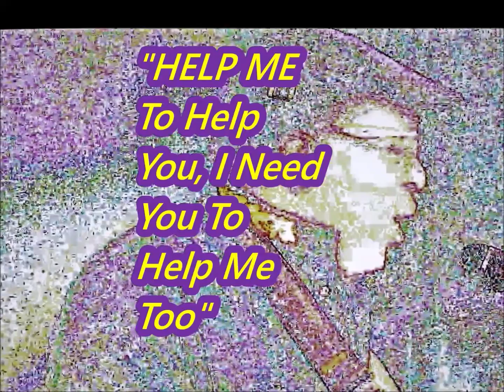Help Me To Help You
"Help Me To Help You",  is a short video to raise reminder that conflict resolution on the social level is a challenge but the basics remain available for all;  Talking and listening carefully to each another!  Julius Julio Veal singer-songwriter composer penned this short song as a catylist for community awareness and discussions.  Just over 2 minutes long, a simple crafted poem speaks it's message nested on acoustic electric guitar.  The moderate soulful flow is from that True Midwest Urban American churchy flow.  You'll find this song featured on some of the Soulville Soiree videos.  There is a lyric video also.